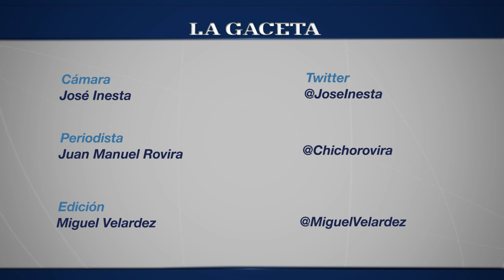La caída de internet afectó las ventas y las recargas